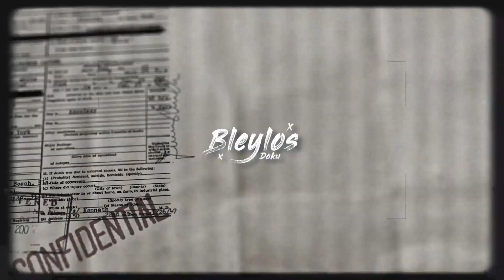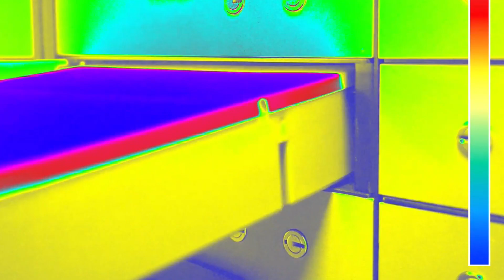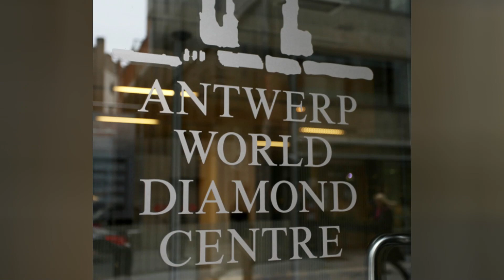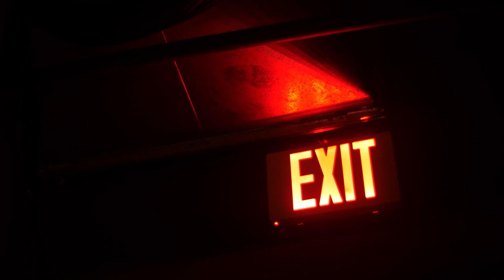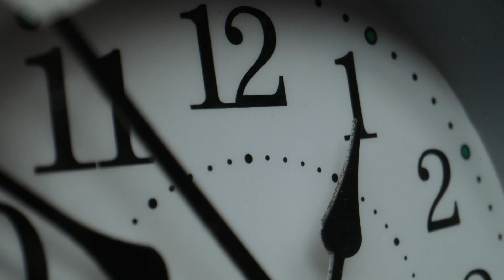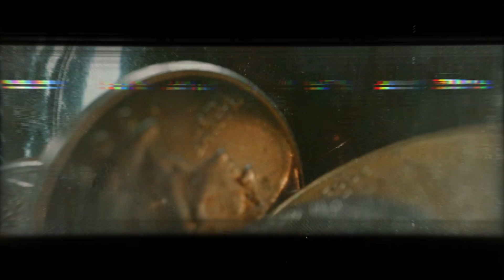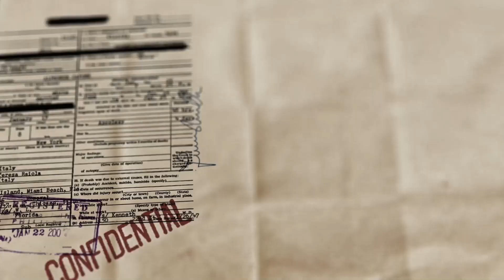Der Fall Leonardo N. - Der Diamantenraub von Antwerpen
In dieser kurz Doku geht es um den größten Diamantenraub aller Zeiten.
Der Diamantenraub von Antwerpen.
Einer der Haupttäter, der als Kundschafter in Antwerpen wirkte, war Leonardo Notarbartolo er gilt als Drahtzieher des spektakulären Raubes.